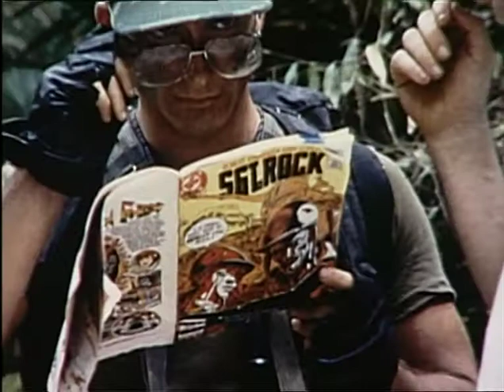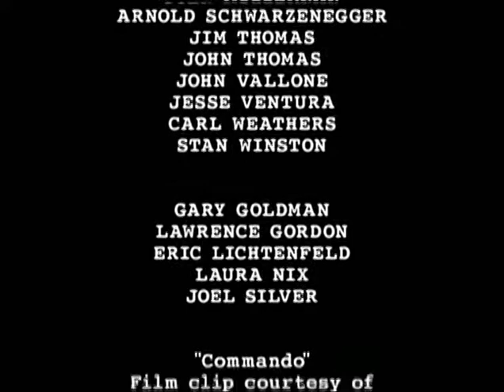Predator - The Making of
Predator -  If it bleeds we can kill it

Making of Predator Featurette.

Predator is a 1987 American science fiction action horror film directed by John McTiernan and written by brothers Jim and John Thomas. It stars Arnold Schwarzenegger as the leader of an elite military rescue team on a mission to save hostages in guerrilla-held territory in Central America.

Produced by‎: ‎Lawrence Gordon‎; ‎Joel Silver‎; ‎J... Box office‎: ‎$98.3 million
Budget‎: ‎$15–18 million Production companies‎: ‎Lawrence Gordon Pro...